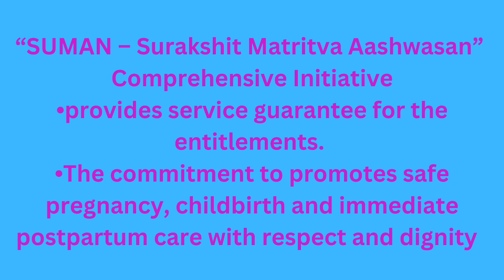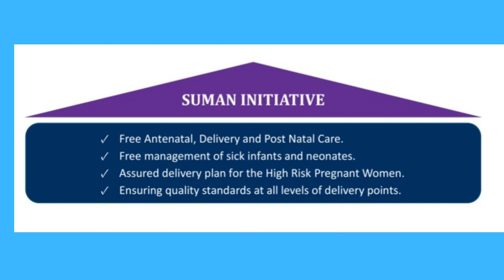गर्भवती और स्तनपान कराने वाली महिलाओं को स्वास्थ्य सुविधा योजना का लाभ